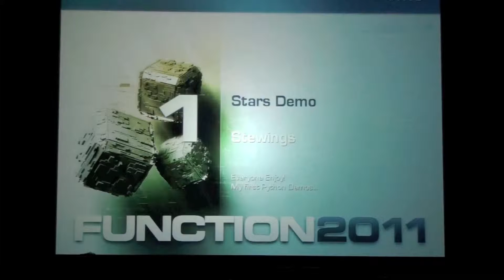Function 2011: Demo Compo Stars Demo by Stewings